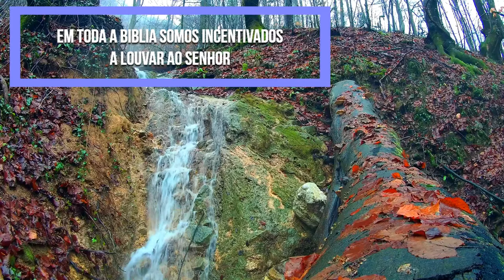Experimente Louvar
Tema: Experimente Louvar
Texto: Salmos 92: 1,2
            Salmos 34: 1,4
            2 Crônicas 20

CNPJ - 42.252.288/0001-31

Ag 0127-9
Cc 500811-5

Banco Itaú
Ag 6124
Cc 80731-1